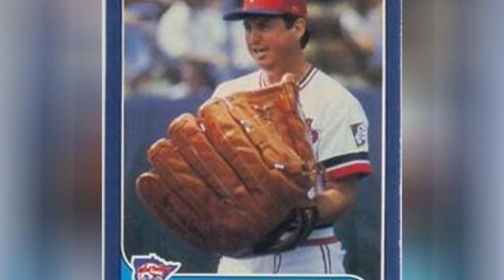The Best Dodgers Third Basemen Of All Time ➊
List of the best Los Angeles Dodgers third basemen of all time. The Los Angeles Dodgers have had some amazing third basemen throughout their years in the MLB, but who is the all time greatest? Vote for the player you believe deserves to be called number one. Keep in mind you're voting on the best player and not the best team, so even if a player never won a World Series with the Los Angeles Dodgers they can still be considered their best third baseman. This is a list that features items like Adrin Beltr and Robin Ventura.Photo: Metaweb/GNU Free Documentation License...more
0:00 - Intro
0:00:08 - Red Smith
0:00:15 - Don Zimmer
0:00:22 - Dick Allen
0:00:29 - Cookie Lavagetto
0:00:36 - Bobby Bonilla
0:00:43 - Wally Gilbert
0:00:50 - Hubie Brooks
0:00:57 - Jeff Hamilton
0:01:04 - Blake DeWitt
0:01:11 - Bob Bailey
0:01:18 - Bill Madlock
0:01:25 - Willy Aybar
0:01:32 - Mickey Hatcher
0:01:39 - Ken Boyer
0:01:46 - Juan Uribe
0:01:53 - Robin Ventura
0:02:00 - ngel Berroa
0:02:07 - Gary Sheffield
0:02:14 - Tim Wallach
0:02:21 - Billy Cox
0:02:28 - Jim Gilliam
0:02:35 - Russell Martin
0:02:42 - Adrin Beltr
0:02:49 - Justin Turner
0:02:56 - Ron Cey